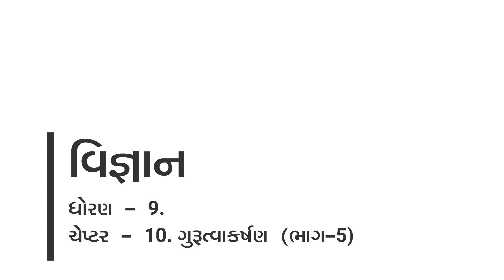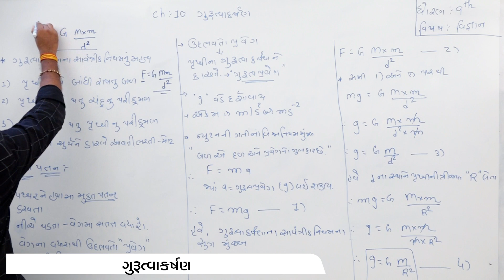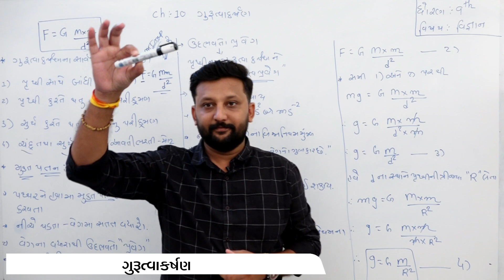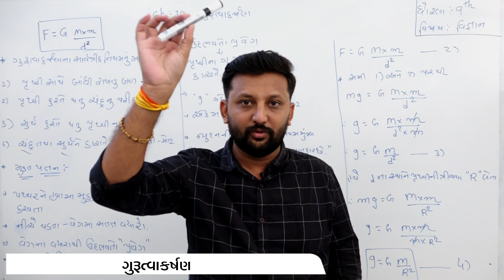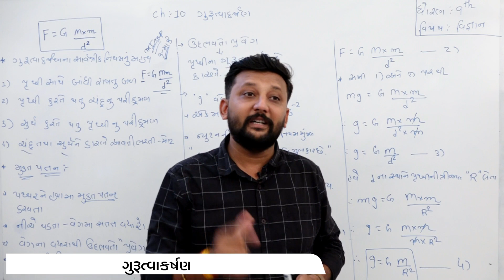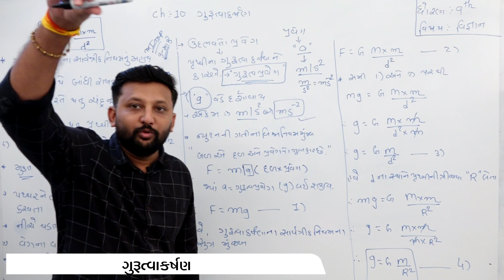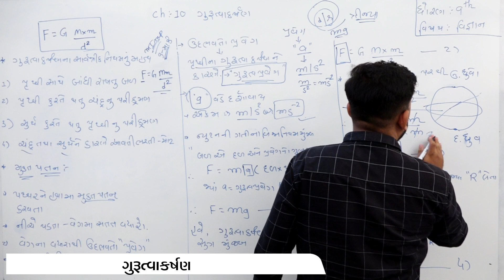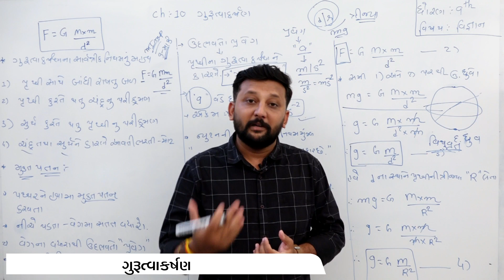ધોરણ - 9 - વિજ્ઞાન - ચેપ્ટર - 10 - ગુરુત્વાકર્ષણ - ભાગ - 5